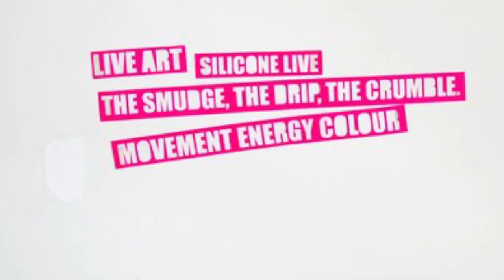Goose Pimples - The Thing About...Art & Artists - Abbie Stirrup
Abbie Stirrup probes expressive, performance wear as a fashion designer and performance artist. The nucleus of Stirrup’s expression is the mixture of movement, performance, and art. Stirrup is known for making use of her own body as a canvas and analyzing how the human body can be amplified.
‘Goose Pimples Live Performance’ looks at a second skin, tracing the route of human consciousness while valuing the energy that flows beneath the surface. Pigmented silicone is put on skin and replaces it. Molding without limit, the silicone skin that Stirrup applies is seamless and runs through the crevices of the human form. Tracing the energy of human bodies, the silicone indicates where our marma points are – points activating our inner pharmacy. Stirrup asks the following question in this performance; ‘can silicone skins be designed for nutritional consumption?’
“We don’t have to confine to existing systems. Live art has no boundaries of self. It is without rules. The smudge, the drip, the crumble. This is the intensity in which I see.”
Australian Aboriginal Didgeridoo Music